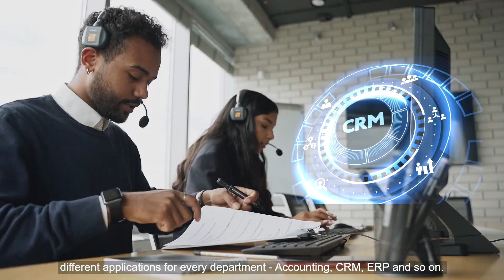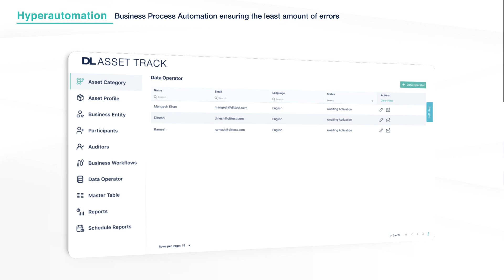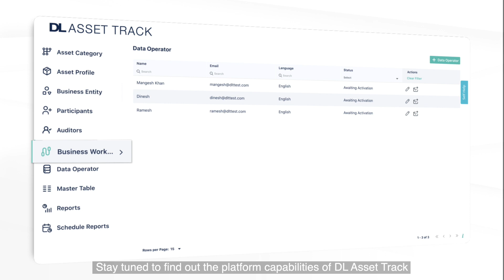Why Blockchain based DL Asset Track is the Key to Solve World's Supply Chain Chaos?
Redefine Business Collaboration with DL Asset Track, a Fintech-Enabled, Low-Code Blockchain Platform

The key contributing factor to an enterprise's success in today's economy is 'Business Collaboration'. As enterprises become increasingly specialized, collaboration and seamless data exchange have become vital. Any type of digital silos is detrimental to a company's success in the long run.

With the vision to enable Business Collaboration, DLT Labs has created DL Asset Track - the world's most powerful Blockchain-based, low-code platform for Fintech and Supply Chain, which makes it seamlessly efficient and easy to collaborate with and within enterprises. To find out more about 'how DLT Labs is leading the supply chain transformation using Blockchain technology,'